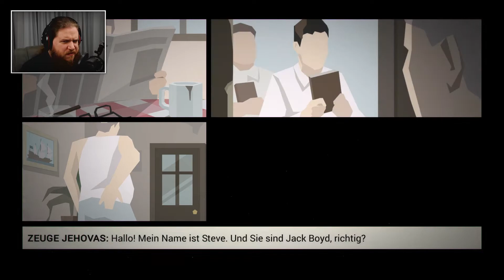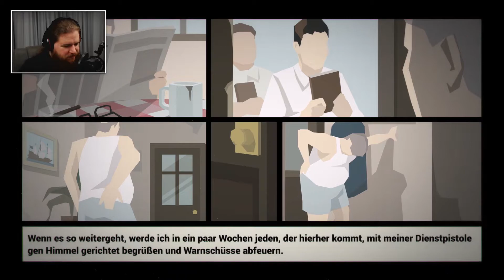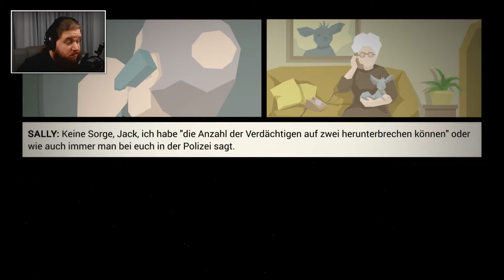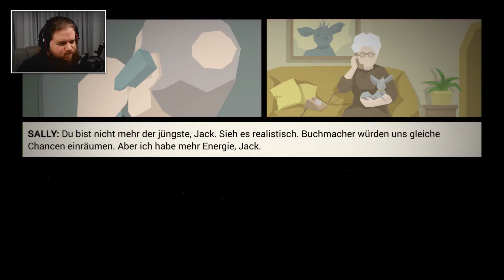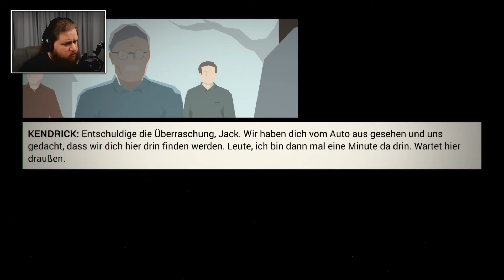SHERLOCK KRUHTZ ERMITTELT - This Is The Police #2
This Is The Police [ deutsch | facecam | blind ] Ep. 2

Wo wir heute zu unserem Job als korrupter Polizeichef zurückkehren und unser Dienst sich von reiner Polizeiarbeit ausweitet auf tiefgreifende Fahndungen als Detektiv! Werden wir unseren ersten Fall akkurate lösen können? Oder sind wir selbst ein klarer Fall von löslichem Kaffee? Und wat hat eigentlich Flanders schon wieder hier zu suchen? Ta-Tü.

Sollte euch das Video gefallen haben, bitte Like Button kaputtkloppen, liebe Leute! Der steht da drauf! ;o)

Vielen Dank für's Dabeisein!